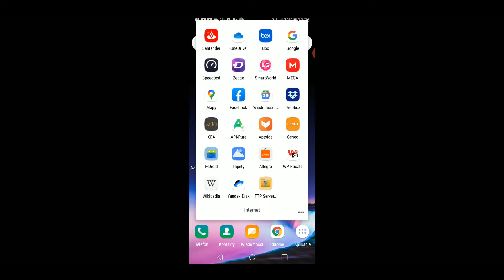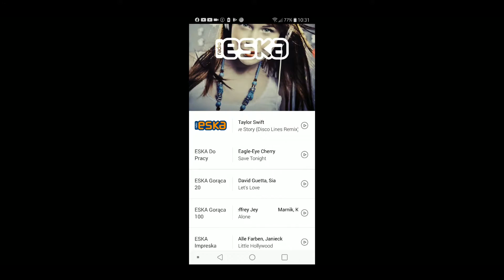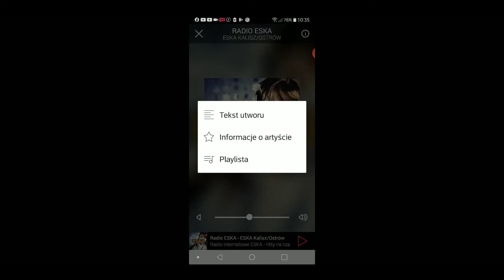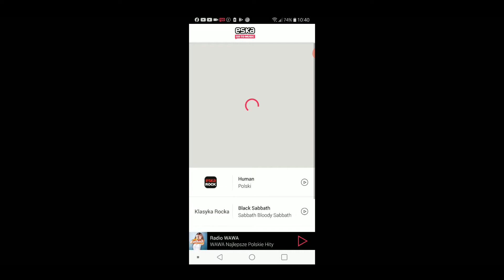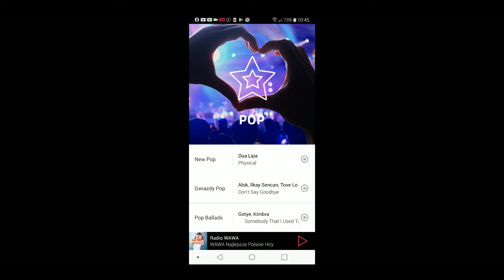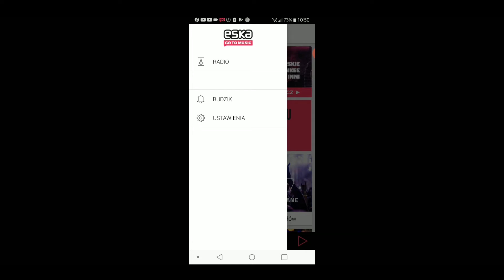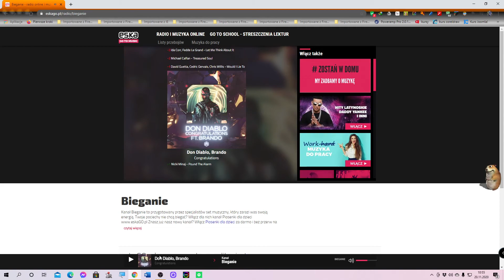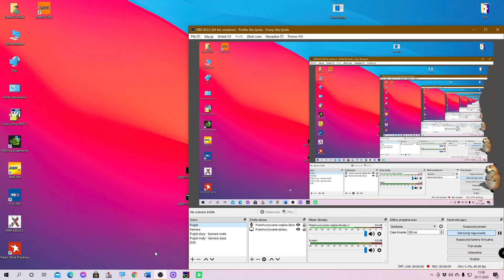EskaGO - serwis muzyczny od właścicieli Radia Eska PREZENTACJA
W tym filmie chciałbym Wam pokazać i opowiedzieć trochę o serwisie EskaGO. Jest to serwis muzyczny zawierający radio internetowe i playlisty tematyczne. Został on stworzony przez Grupę Radiową Time SA, czyli właścicieli m.in. Radia Eska.

Co oferuje EskaGO? Przede wszystkim radio internetowe pięciu stacji należących do Time'a. Są to stacje:
- Radio Eska - stacja o charakterze młodzieżowym, odtwarzająca pop, dance i muzykę klubową;
- Radio WAWA - stacja odtwarzająca muzykę w języku polskim;
- Vox FM - stacja z muzyką typu disco polo, italo disco i dance oraz lata 90;
- Eska Rock - stacja nadająca muzykę rockową i alternatywną;
- Radio Plus - stacja o charakterze publicystycznym i z muzyką z lat 70, 80 i 90.

Poza tymi pięcioma stacjami, EskaGO oferuje kilkadziesiąt stacji tematycznych podzielonych na kategorie:
- Listy przebojów;
- Polska;
- Relaks;
- Disco;
- Polecane;
- Impreza;
- Sport;
- Miłość;
- Pop;
- Rock;
- Dance.

Jak widać, jest w czym wybierać :)

W razie jakichś pytań / problemów / sugestii to piszcie o tym w komentarzu. Chętnie pomogę :) Liczę na w wsparcie z Waszej strony w postaci Like'ów, subskrypcji czy komentarzy. Z góry dzięki :)